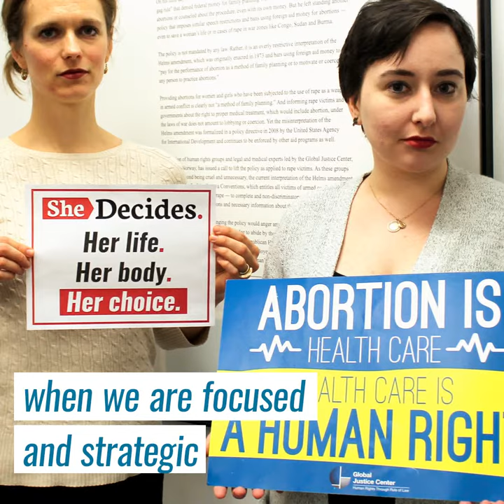Feminism in Focus | Global Justice Center 2018 Annual Report